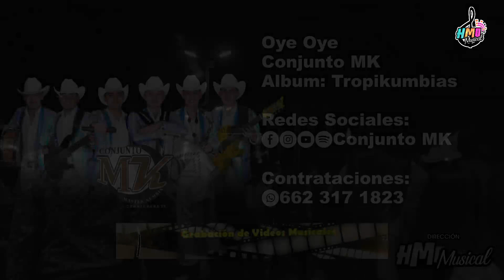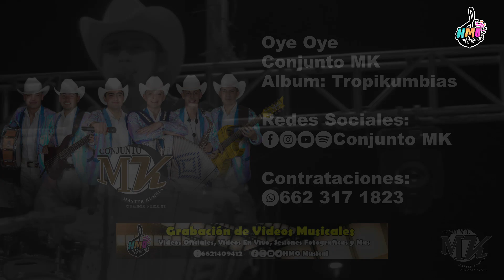Tropikumbias - Conjunto MK || Album Completo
Te presentamos el mas reciente disco en vivo del grupo ConjuntoMK titulado Tropikumbias, el cual, cuenta con un gran repertorio de cumbias y zapateados que te harán bailar de principio a fin. Además, te invitamos a disfrutar de más música de la agrupación en el siguiente enlace

Tracklist || Lista de Canciones:
00:00 Cumbia En La Arena
02:41 La Danza Del Coyote
05:16 El Indito
08:11 El Son De Las Polleras
10:47 Saca La Negra / Pachuco
16:31 El Campirano
19:05 El Cumbiambero / El Bombón
25:35 Al Ritmo De La Lluvia
28:27 Oye Oye
30:53 Pórtate Bien
33:30 El Berem Bem Bem
36:18 Popurrí de Zapateados

- Conjunto MK
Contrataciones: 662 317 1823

Descarga: Link de descarga en unos minutos.

-- GRABACIÓN DE VÍDEOS --
En HMO Musical te brindamos nuestros servicios de grabación y produccion de vídeos musicales, promocionales y mas. Mayor información en el siguiente enlace